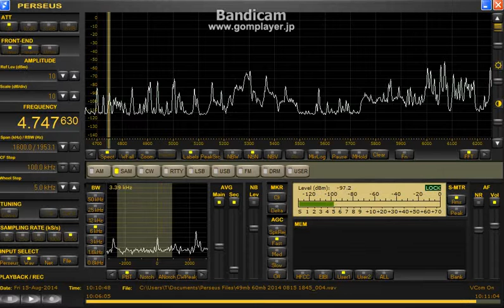4747.63 kHz Huanta 2000 ? / Aug. 15,2014 1009 UTC